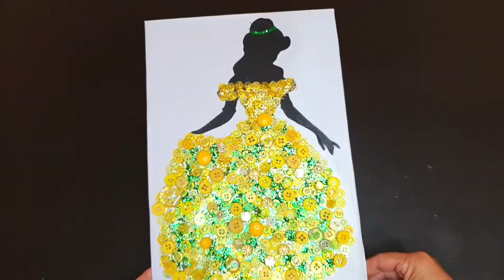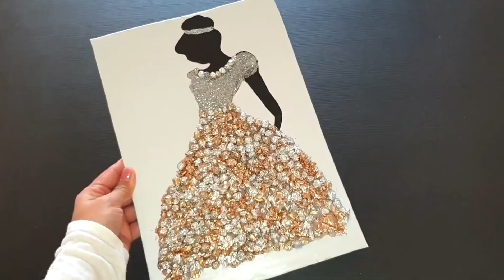DIY| Home decor ideas using waste material| Pencil shaving art| Aluminium foil art| Button art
DIY home decor video using material that is available at everyone's house. I used the resources in the video that we might think of throwing away like cardboard, pencil shavings, aluminium foil or buttons. I used them to create beautiful wall decor frames.